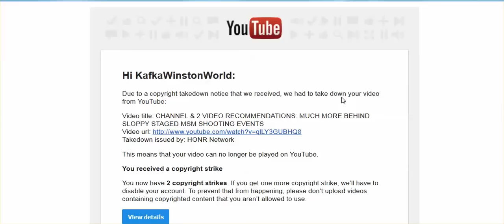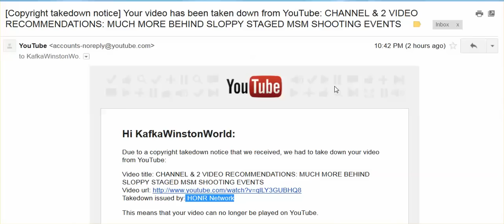KafkaWinstonWorld Is Gone, But Youtube Hits It W/ A Copyright Strike?